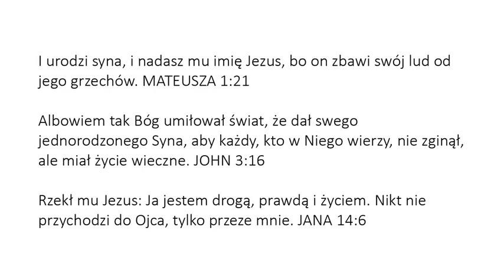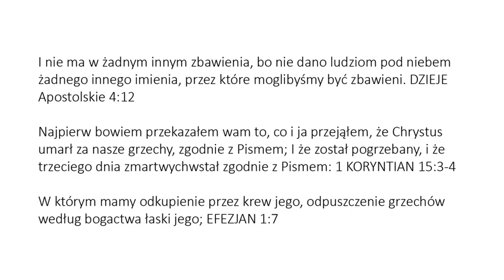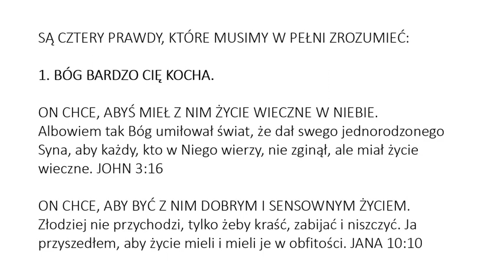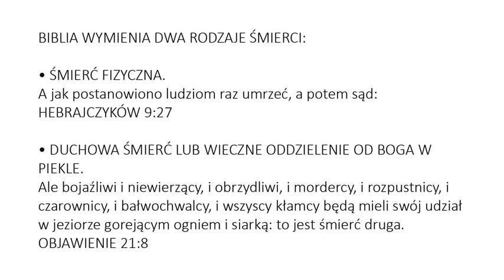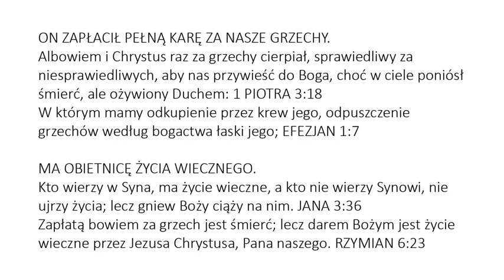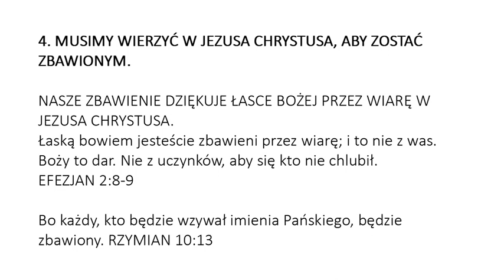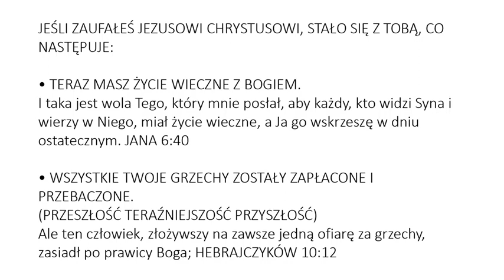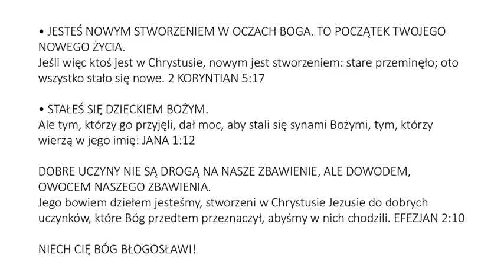Polish (Polski) - Soul Winning Gospel Presentation - Only JESUS CHRIST Saves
I nie ma w żadnym innym zbawienia, bo nie dano ludziom pod niebem żadnego innego imienia, przez które moglibyśmy być zbawieni. DZIEJE Apostolskie 4:12